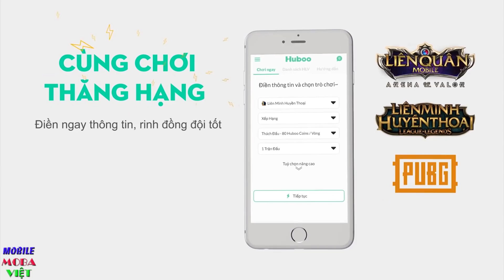Đại chiến hành tinh khỉ 10 Ngộ Không cực căng Liên quân mobile - 10 Wukong Arena of Valor